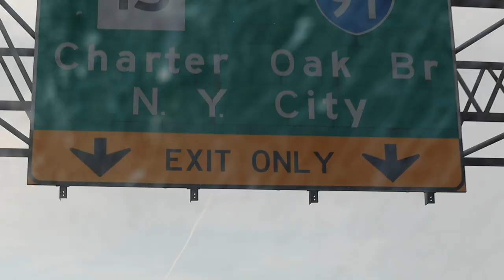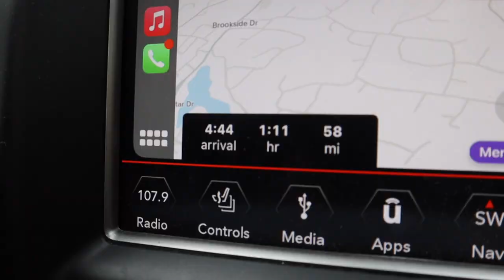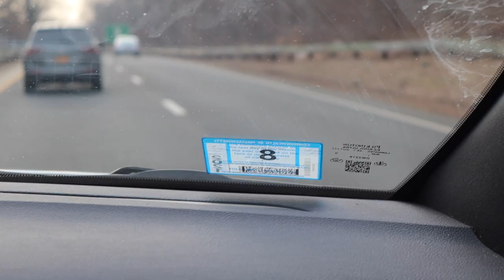24 HOURS IN NY *SHOOTING*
24 hours in New York shooting for my modeling agency! So excited to share who I'm signing with to you guys soon! Thank you to Anthony for being the best human in the whole world and helping me so much with filming and in general on this trip!